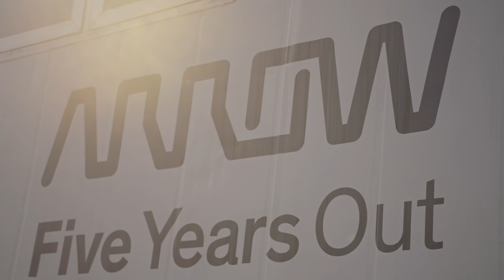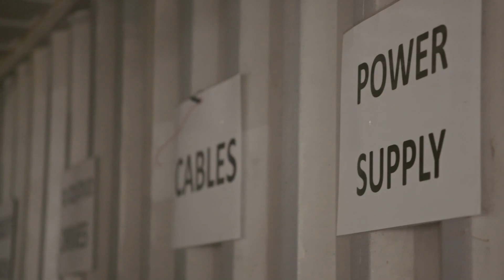The DigiTruck Project: Digital Literacy in Kenya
The DigiTruck teaches digital literacy skills to rural students, teachers and community members and offers e-waste workshops and collection.